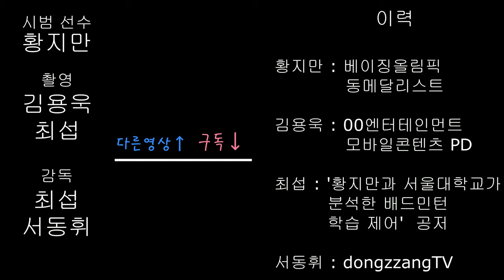배드민턴 올림픽 메달리스트 황지만 선수의 배드민턴 꿀팁_롱서비스리턴 편